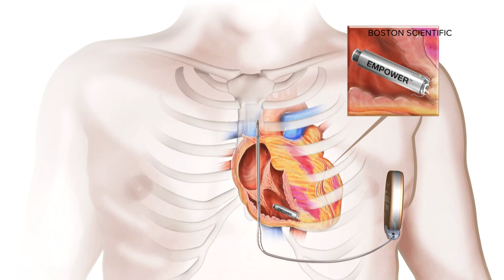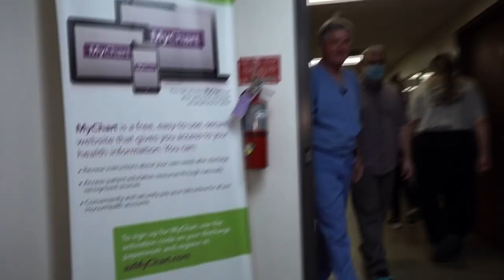Maricopa man has first wireless pacemaker implanted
A Maricopa man has the first wireless combination pacemaker-defibrillator ever implanted.